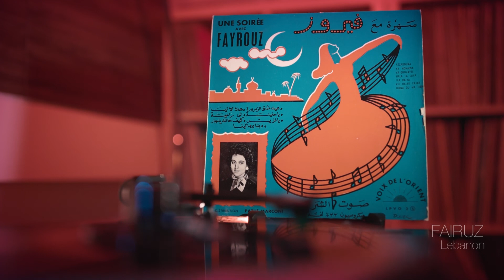Fairuz - Hayk Meshk El Zaaroura -هيك مشق الزعروره - فيروز